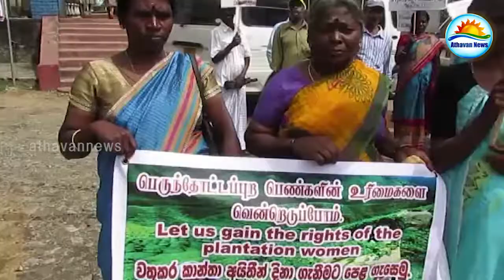Immigrants human rights day rally in Hatton